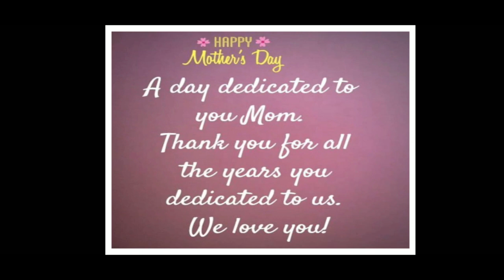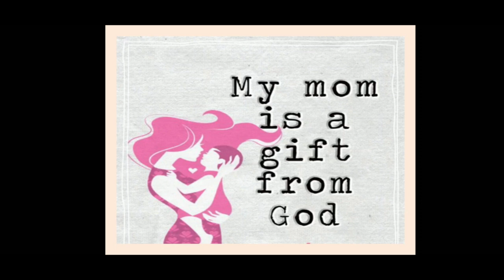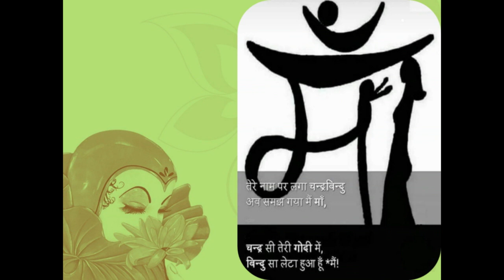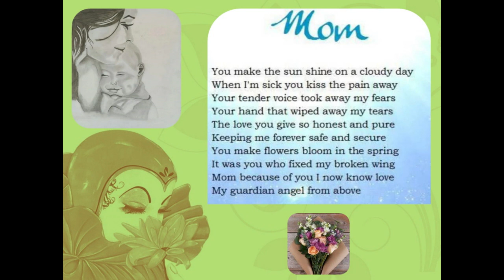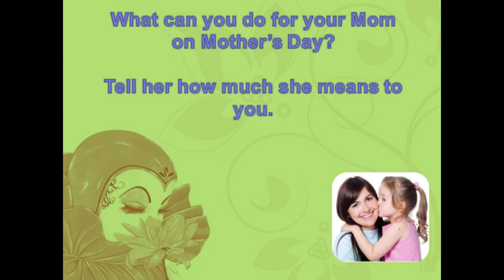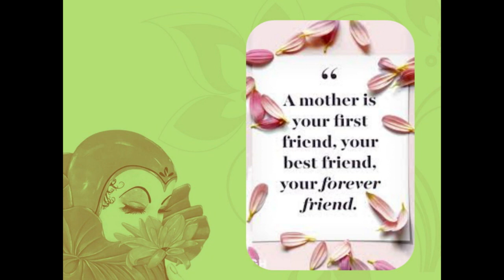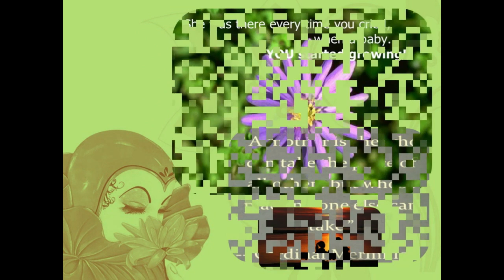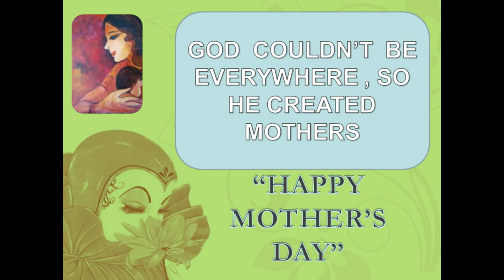Mothers Day Celebration Online Part 1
As we all know that today is Mothers Day, Children of Mantora Public School have showcased their creativity and expressed their feelings for their lovely mothers. The bouquet presentation, foot tapping dances of mothers along with the child, melodious songs, memorable snapshots and hearty wishes of Principal Ma'am will mesmerize you all.